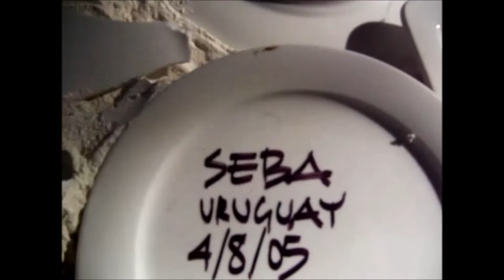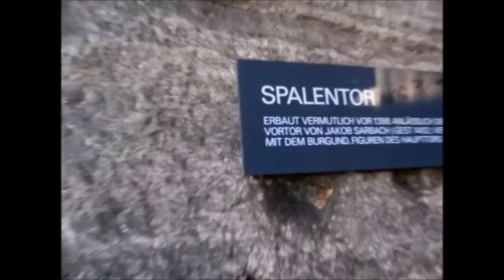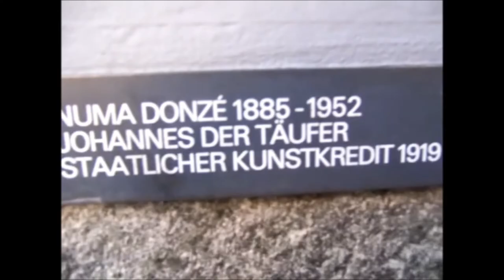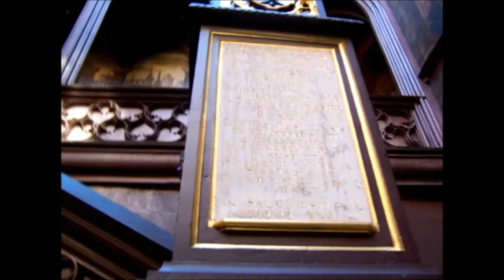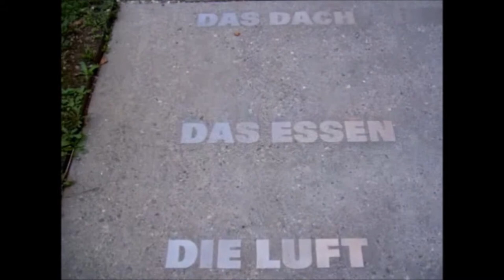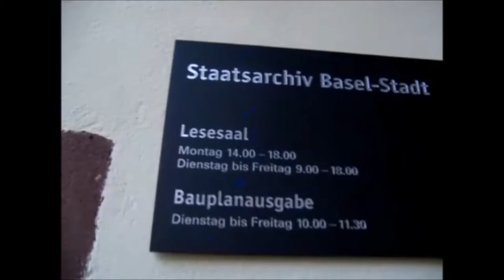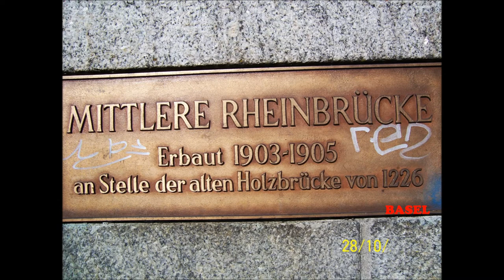BASEL (1)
Located in northwest Switzerland on the river Rhine  where the Swiss, French and German borders meet, Basel  is Switzerland's third most populous city with about 166,000 inhabitants. The city of Basel is a traditional Swiss bridgehead on River Rhine. A couple of bridges connects Grossbasel (south) and Kleinbasel (north). Mittlere Rheinbrücke built as a mainly wooden bridge in 1225, was the only bridge over the Rhine for several centuries. It was replaced with the current stone bridge between 1903 and 1905; length of bridge: 192m.
Wettstein Bridge (from the Pfalz / cathedral,) as well as Wettstein place on the right shore are named after Basel's mayor Johann Rudolf Wettstein. Thanks to Wettstein, Switzerland reached international recognition as an independent nation.
Elisabethen church was built between 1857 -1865. It was the first new Protestant church building in Basel following the Reformation and is considered the most important neo-Gothic church in Switzerland. The interior of the Cathedral is one of the most important baroque monuments in Switzerland.
The Münster (alleys from Marktplatz or Mittlere Brücke to Münsterplatz) was built between 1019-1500 in Romanesque and Gothic style. The Münster is open to the public. Basel Rathaus (on Marktplatz), was beautifully renovated Renaissance palace and is still in official use, but you can enter the courtyard on your own.
Tinguely Fountain is located in front of the theatre between Steinenberg and Theaterstrasse. Jean Tinguely (22 May 1925 in Fribourg, Switzerland -- 30 August 1991 in Bern) was a Swiss painter and sculptor. He is best known for his sculptural machines or kinetic art, in the Dada tradition; known officially as metamechanics.